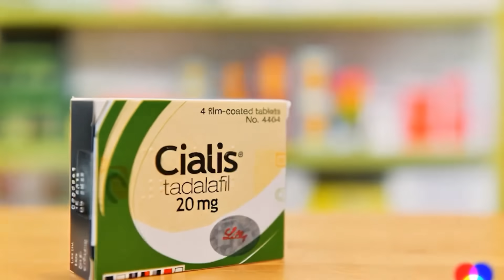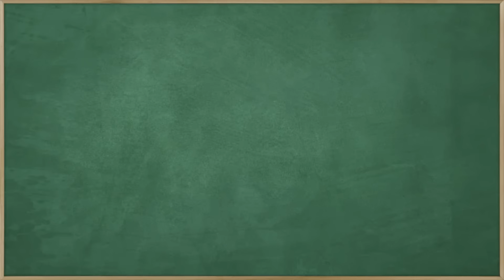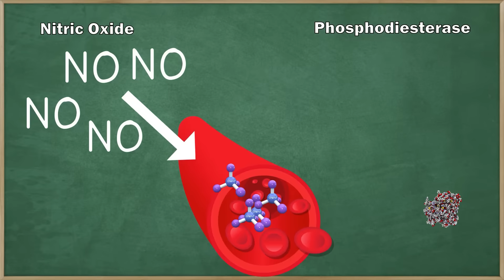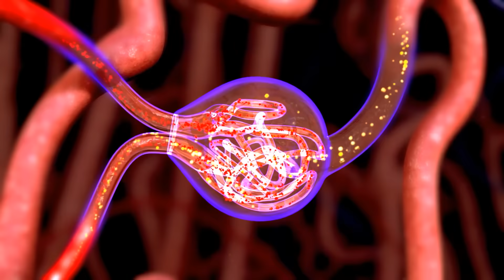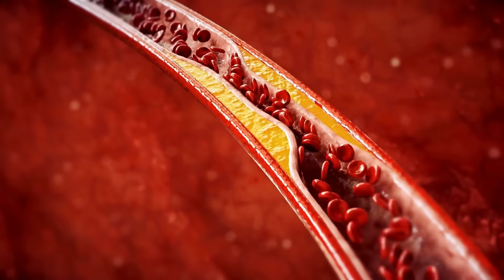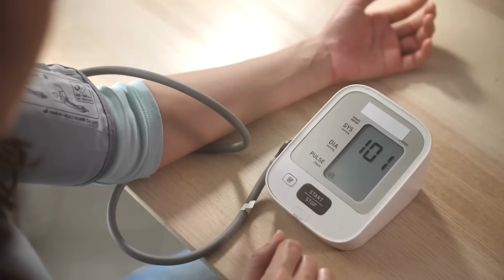Tadalafil: Every Day or Only Before Intercourse? What They Don’t Tell You!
00:00 - The Drug That Revolutionized Erectile Dysfunction Treatment
00:40 - Mechanism of Action of Tadalafil
02:39 - Characteristics of Tadalafil
04:10 - Comparison Between 20mg and 5mg
05:33 - What Is the Best Way to Take It?
06:50 - Individualization of Treatment
08:20 - Is It Harmful to the Heart?
09:20 - Reports of Heart Attacks with Viagra/Tadalafil Use
11:30 - Risk Factors for Erectile Dysfunction and Heart Problems